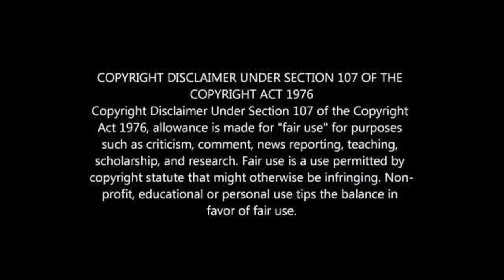TEKO MODESE'S LIFESTYLE 2021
TEKO MODISE BIOGRAPHY: WIFE,CARS, HOUSE, CHILDREN, NET WORTH